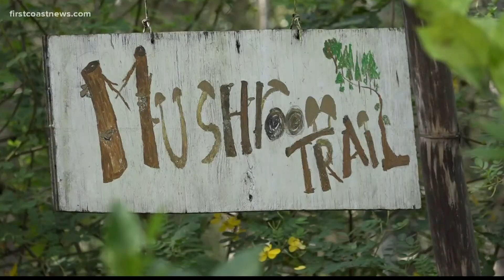Eat Your Yard Jax teaches others about sustainable agriculture